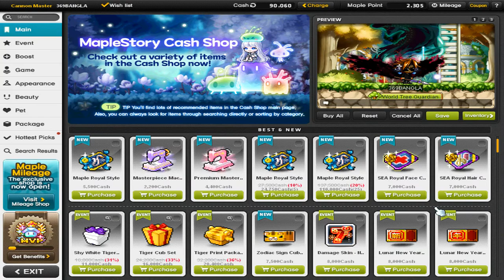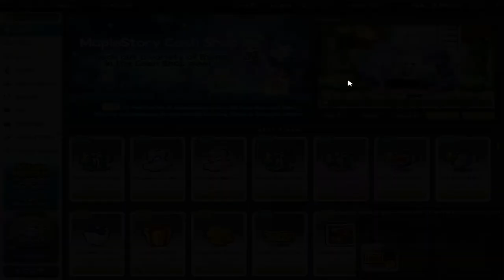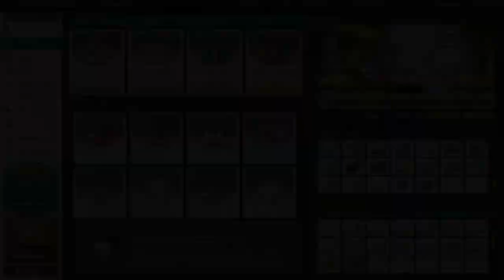[MapleStorySEA] Maple Royal Style - It's time to gamble again.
FASHUN IS 4EVA